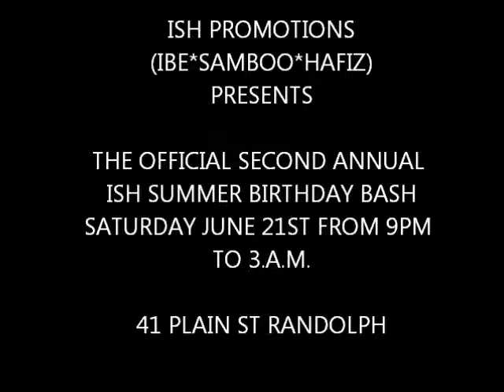2nd Annual ISH Summer Party Bash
ISH Promotions Presents their Second Annual Summer Birthday Bash going down Saturday June 21st.